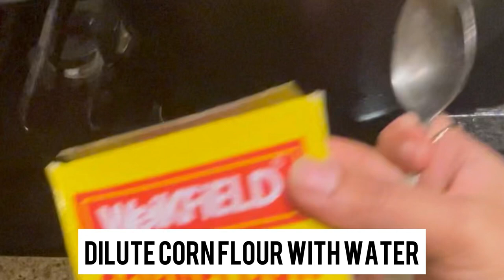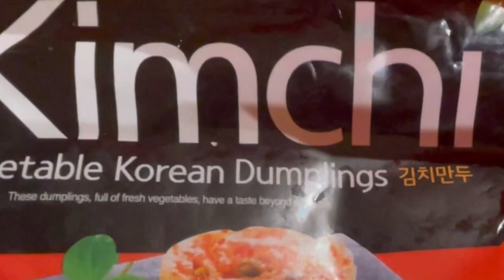Best hot and sour soup!!!